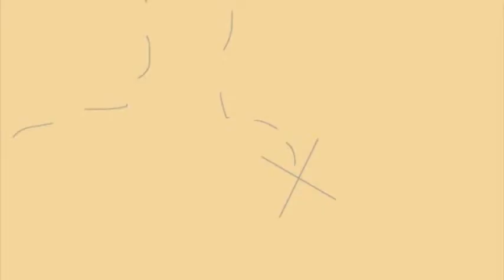o Tent's dream